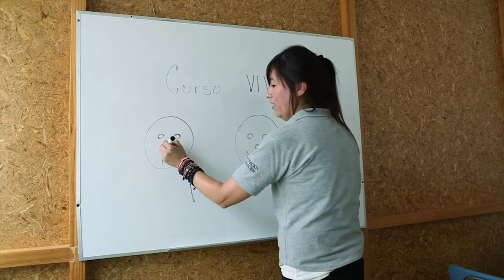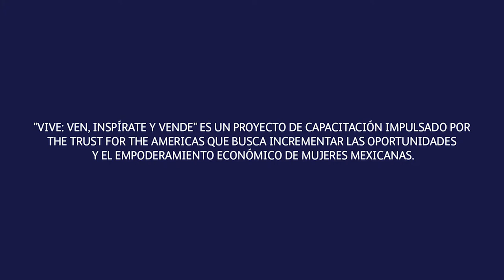“El Proyecto VIVE, cambió mi vida” María Ayala.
María es una mujer de San José Villa Guerrero, Estado de México. Ella se capacitó en un Centro RIA dirigido por nuestro aliado Fundación Proacceso. María dijo que antes de VIVE era una "mujer triste, solitaria y siempre de mal humor". Después de la capacitación, fue a buscar trabajo como promotora en un supermercado en su ciudad natal. María consiguió el trabajo y ahora está empleada de tiempo completo. “Siento que he logrado algo. VIVE fue un cambio radical en mi vida porque, por primera vez, me siento útil y tener un trabajo era mi sueño. "Animaría a todos a tomar VIVE porque me ha ayudado tanto como mujer, como persona y como ser humano a mejorar".